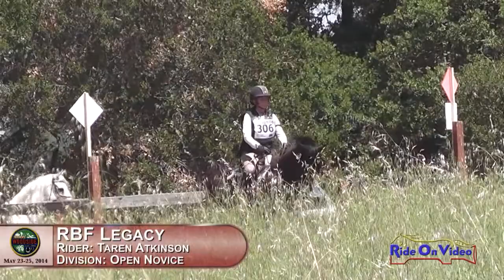306XC Taren Atkinson on RBF Legacy Open Novice Cross Country Woodside May 2014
306XC Taren Atkinson on RBF Legacy Open Novice Cross Country Woodside May 2014